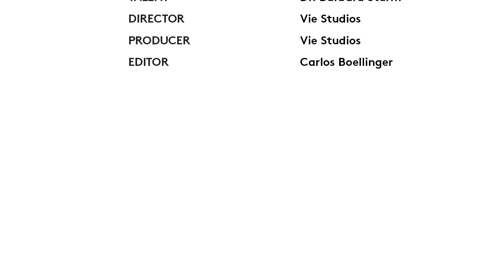Under Your Skin with Dr. Barbara Sturm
Paging Dr. Barbara Sturm! The German aesthetics doctor originally began her career in orthopedic medicine, developing treatments for inflammatory conditions. In this video, Dr. Barbara shares her key insights and tips for us to look after our skin, never forgetting it's our largest organ. Protect your skin, and it will protect you back.

Want more Dr. Barbara Sturm? Discover all on their Semaine

ABOUT SEMAINE
Meet Semaine. Online magazine-meets-concept store here to aid in the quest for a perfectly curated existence. An immersive, elegantly designed lifestyle platform promoting a single Tastemaker each week of the year while delivering shoppable insight into their own personal aesthetic. Our aim is to make the exclusive inclusive. Semaine offers a window into the lives of the chic and famous.